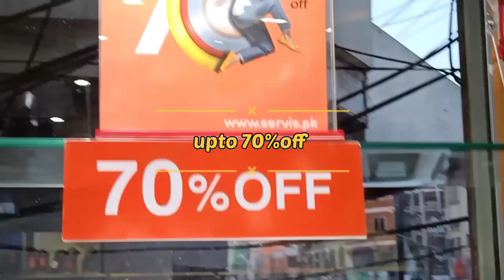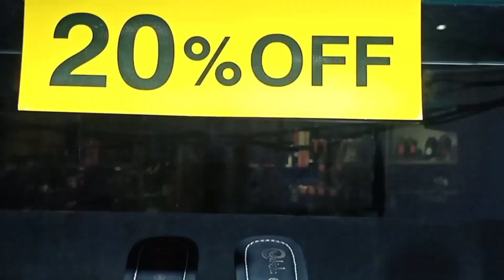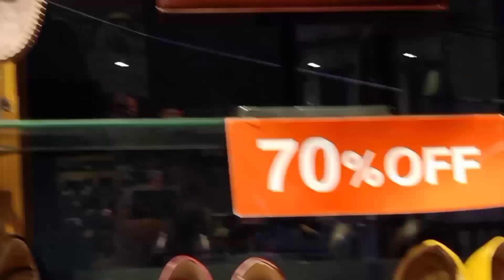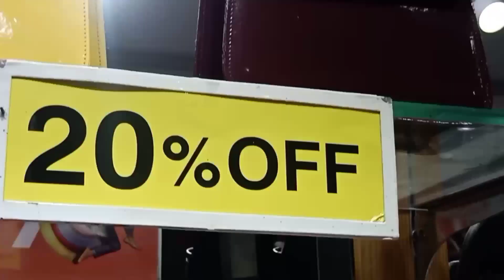big sale on service shoes upto 70%off2022😱 zbrdst offer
big sale on service shoes upto 70%off bht hi zbrdst sale offer to jain or faida uthhain 😱